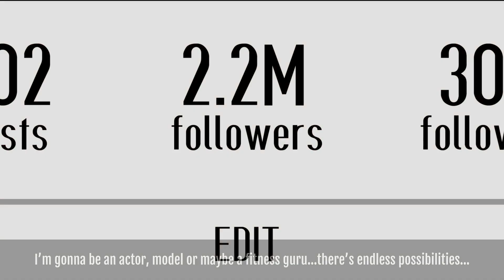Let's MEAT Adam (Official Trailer)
Adam has that special something. His loved ones know it, 2 million of his followers on NowGram know it and finally he now thinks he knows it and grasps the weight of sparkling prospects before him. Soon EVERYONE will know it. He leaves everything familiar and moves to the west coast to pursue a career as an actor, model, life coach or maybe even a fitness guru...the possibilities are truly endless! He finds himself living in WeHo (West Hollywood), central village for the Los Angeles beautiful gay populace, and makes friends quickly like fellow aspiring actor Vince.

Meanwhile escape rooms are on the rise as an adult live-action gaming experience. Naturally one opens near the heart of WeHo and with production values that rival that of a major movie studio. An immense mansion is soon erected over the corpse of a ruined multi-level parking lot. Escape Mansion WeHo soon becomes popular for its multi-room, multi-hour format, mysterious information black-out policies in regards to its puzzles, lavish sets and rooms. Within months, demand for the elite experience is so high that attendance becomes via invite-only.

Luckily both Adam and Vince receive their invite to drop by on a busy summer weekend eve. Thrilled by their good fortune they decide to conquer this. However what happens once they discover they are trapped in a real escape room death game with 7 other strangers?

A NEW BARA/BxB THRILLER VN - Coming 2017

Wanna Talk? Cool! LSF Thread